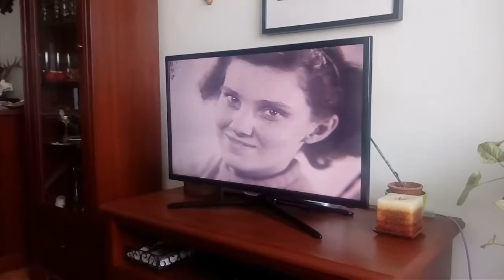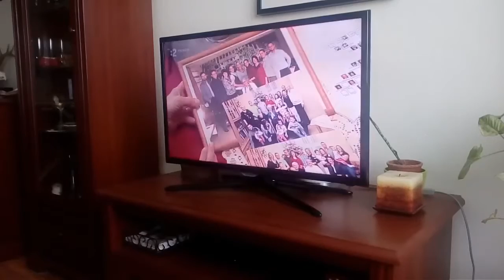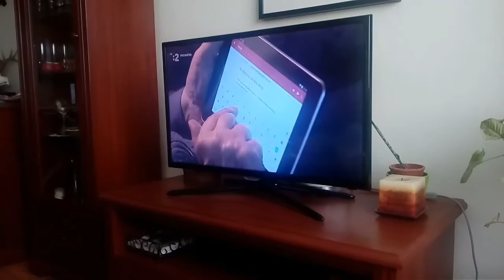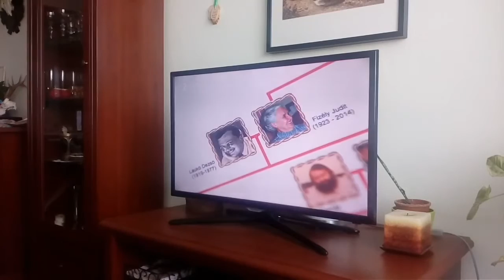Generácie: Verusmama 2017